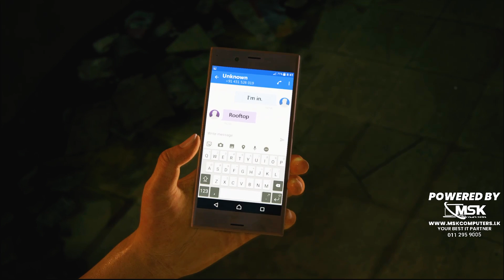Uncharted The Lost Legacy Review Sinhala